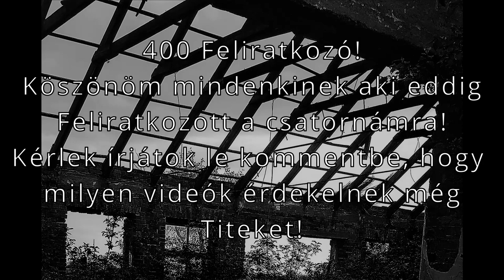Top 8 ijesztő videóra vett paranormális jelenség |Szellemek| Ne nézd meg alvás előtt! #25